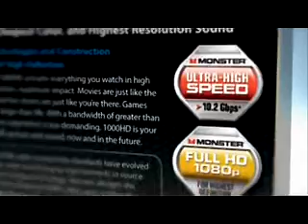Monster Tip #6 - HDMI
HDMI cables are the only way to get high-resolution, uncompressed surround sound and 1080p video.

Monster Cables are guaranteed for life.